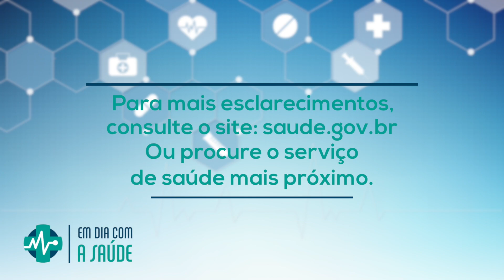Em Dia Com a Saúde - O que fazer em casos de enchentes? - Imunização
O Em Dia Com a Saúde preparou uma série de episódios, intitulada "O que fazer em casos de enchentes?", com a participação dos alunos de Enfermagem da FMP/Fase e supervisão da coordenação do curso. São dicas de prevenção ou redução de danos nas situações de deslizamentos e alagamentos, comuns quando ocorre chuva forte em Petrópolis, na região serrana do Rio de Janeiro. Neste programa, a aluna Carolina Marques alerta sobre a importância da imunização para evitar doenças comuns nesse período. Ela fala sobre as principais vacinas que você deve estar em dia e também dá uma dica, guarde seu cartão de vacinação junto com seus documentos pessoais e leve com você caso seja necessário deixar sua casa.